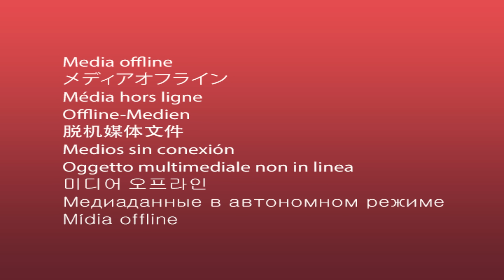40 Times Road Rage Got Served Instant Karma!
40 Times Road Rage Got Served Instant Karma!
Buckle up and join us on a wild ride through the streets as we delve into the heart-pounding world of road rage in our latest video! 🚗💥 In this gripping compilation, we showcase jaw-dropping instances of road rage that will leave you on the edge of your seat. 🌪️ Get ready for a rollercoaster of emotions and adrenaline-pumping car reactions that will make you rethink your daily commute!
Road rage is an unfortunate reality on our highways, and in this video, we've gathered some unbelievable footage capturing intense moments of vehicular frustration and heated exchanges. 🤯 Whether it's aggressive maneuvers, honking symphonies, or drivers letting off steam in unexpected ways, these road rage incidents will keep you both shocked and entertained throughout.
Witness the sheer unpredictability of road rage unfold as we explore the varying reactions of drivers faced with challenging situations. From traffic altercations to unexpected confrontations, the keyword "Road Rage" will echo throughout the video, emphasizing the intensity of these unbelievable moments on the road. 🛣️
But it's not all about chaos and tension – we also delve into the psychology behind road rage, providing insights into why these incidents occur and how we can all contribute to a safer driving environment. Join the conversation as we discuss tips for maintaining composure, avoiding road rage triggers, and promoting a more harmonious driving experience for everyone on the road.
So, fasten your seatbelt, grab your popcorn, and prepare for an eye-opening journey into the world of road rage. Share your thoughts and experiences in the comments below, and let's drive towards a safer and more understanding road culture together!